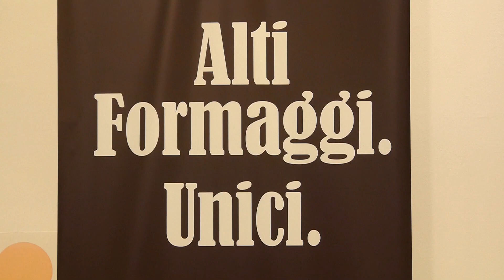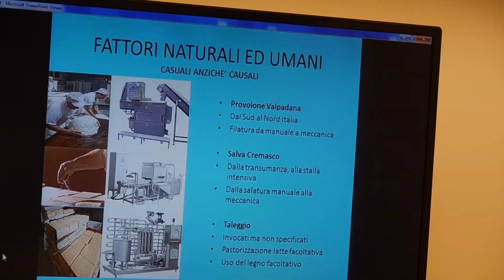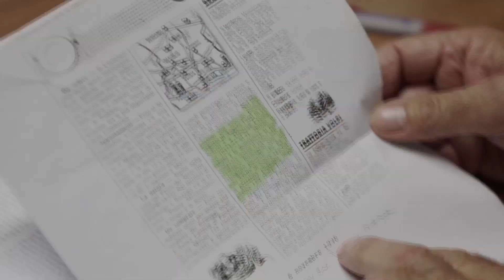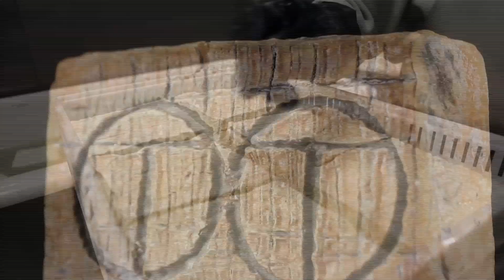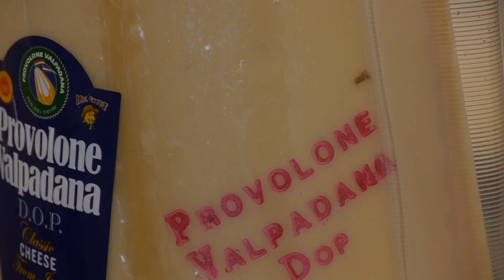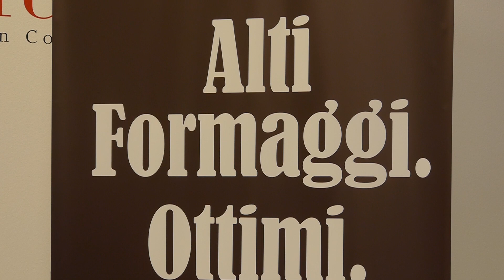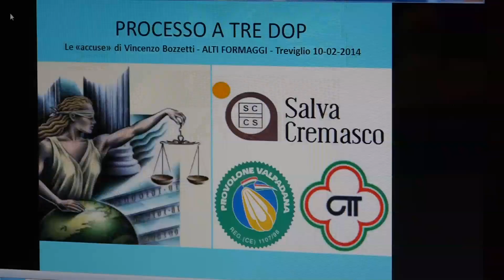10 febbraio 2014 - Processo ai 3 formaggi DOP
Il 10 febbraio si è svolto il processo ai 3 DOP: Taleggio, Salva Cremasco e Provolone Lombardo. L'accusa alle 3 DOP è stata redatta da Vincenzo Bozzetti, tecnico del settore lattiero caseario e giornalista, mentre la difesa è stata assunta dal Prof. Germano Mucchetti.